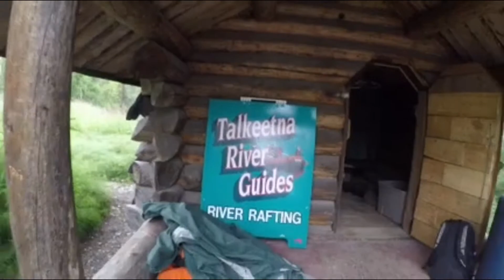TALKEETNA RIVER RAFTING - ALASKA - JULY 2015